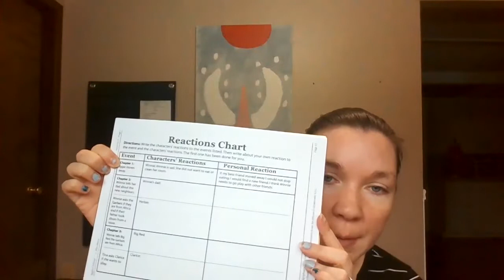Moving Beyond the Page versus Blossom & Root Comparing 3rd Grade Curriculum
This year, we used both Moving Beyond the Page and Blossom & Root curricula and here's my comparison.

Hi! This is Rachel with Good Behavior Beginnings. We have started our homeschool journey due to the 2020 pandemic. I am using my skills as a behavior analyst to help guide our homeschool. Join us for lessons learned, successful strategies, and how we’re applying ABA to homeschooling.